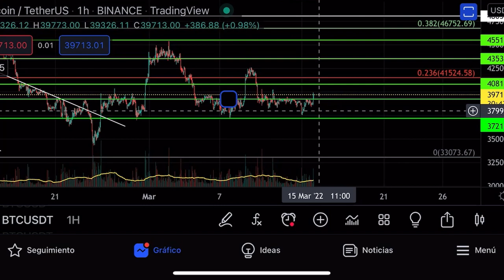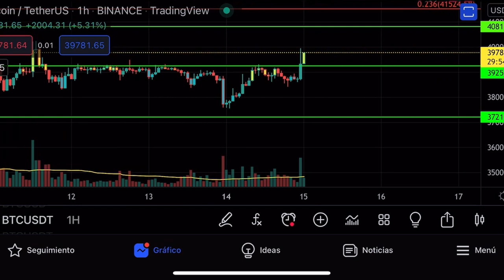🔥 BITCOIN 🔥Si estas entre los primeros en ver este vídeo, podrías tener ganancias.